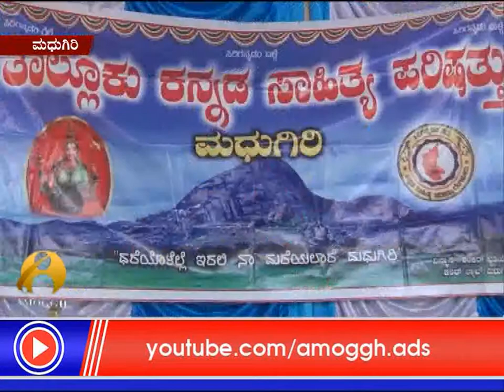18.02.2018 E Digital News